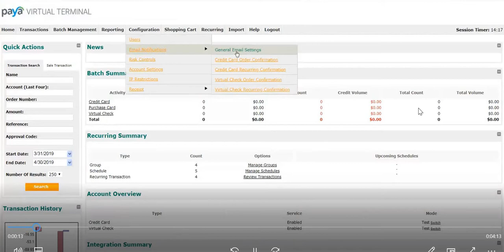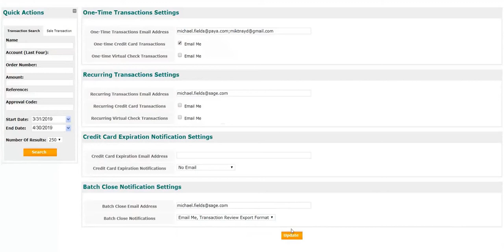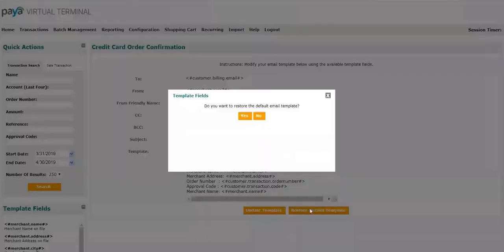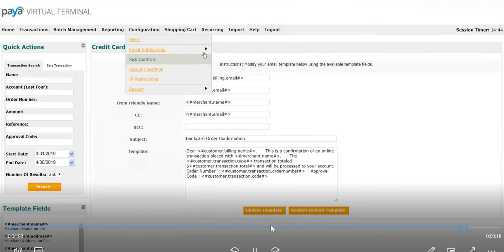Paya Virtual Terminal Email Settings and Modifying Templates April 2019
This demo walks through email settings and how to modify templates within the Paya Virtual Terminal.